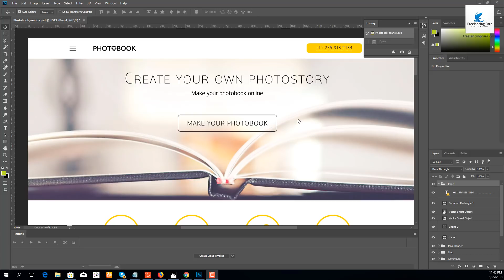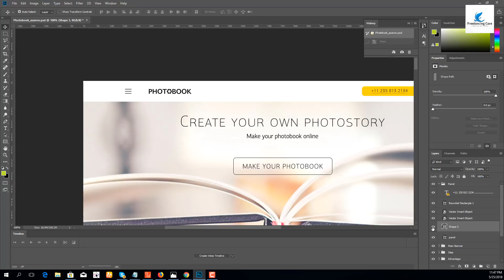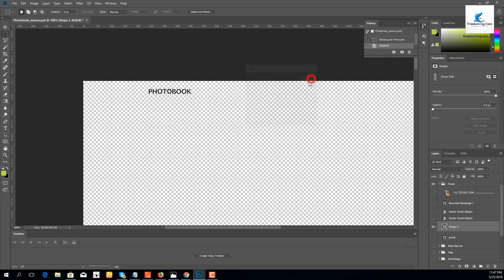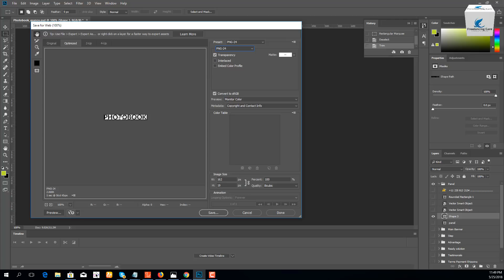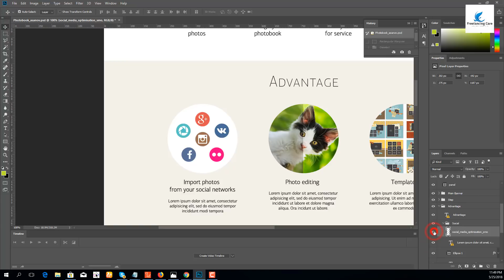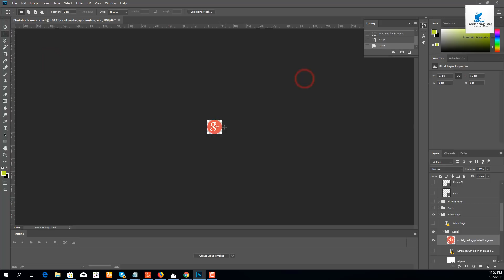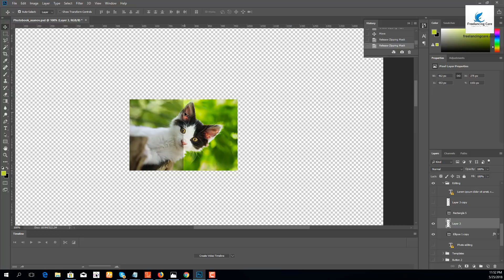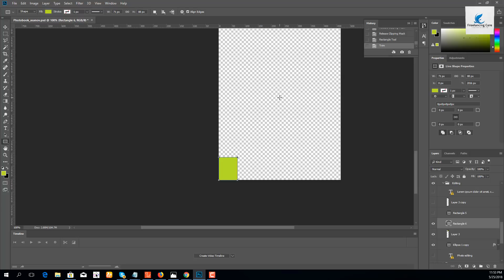পিএসডি থেকে ইমেজ আলাদা করার সঠিক নিয়ম - PSD to HTML Bangla Tutorial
পিএসডি টু এইচটিএমএল করার সময় ইমেজ কিভাবে ব্যবহার করবেন, কোন ফরম্যাটে সেভ করবেন তা দেখানো হয়েছে এই ভিডিও টিতে।